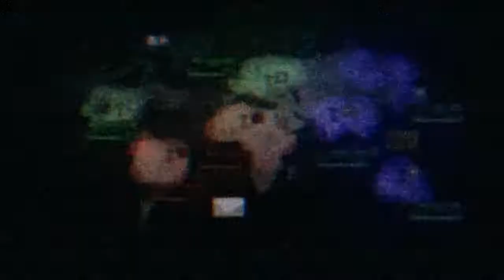ACVD 戦闘記録 素材0688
勢力戦　傭兵　レザスピ重2